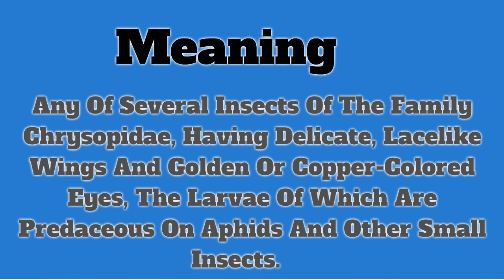Lacewing | Pronunciation | Meanings | Examples | Definition | Insects Name